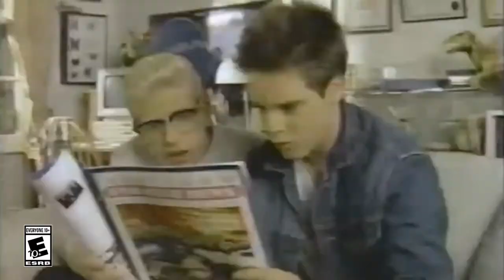The Legend of Zelda: Breath of the Wild - Throwback Fan Commercial - It's Really Rad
The Legend of Zelda: Breath of the Wild available now on Nintendo Switch!

Forget everything you know about The Legend of Zelda games. Step into a world of discovery, exploration and adventure in The Legend of Zelda: Breath of the Wild, a boundary-breaking new game in the acclaimed series. Travel across fields, through forests and to mountain peaks as you discover what has become of the ruined kingdom of Hyrule in this stunning open-air adventure.